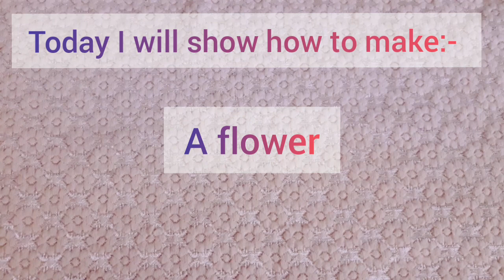How to make a FLOWER | flower craft | very easy| lockdown special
Hello guy's
Today I will show how to make a FLOWER
This FLOWER is very much easy to make
So give it a try
It looks very beautiful also

Have a nice day, peace ✌🏻

I post videos on every THURSDAYS